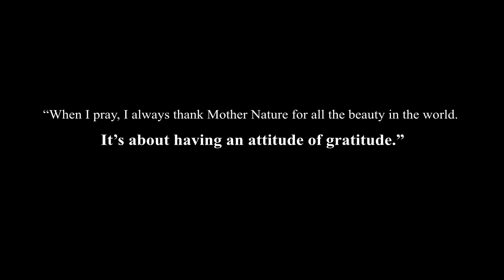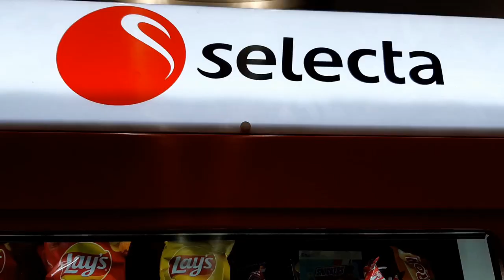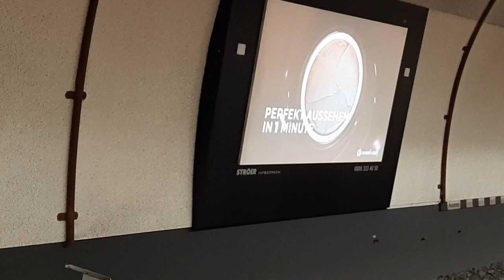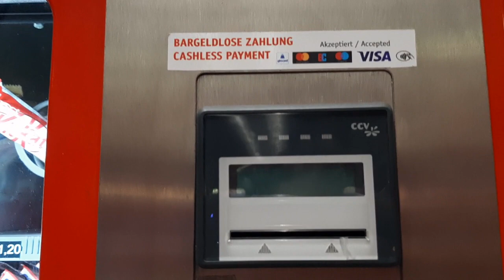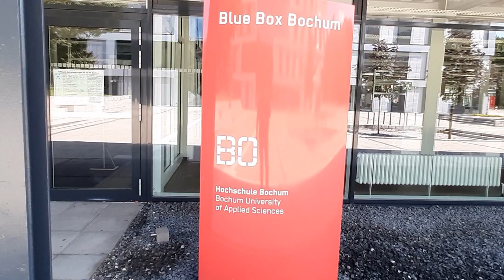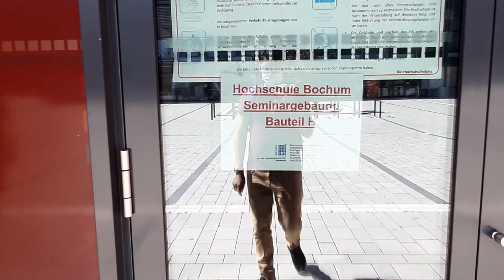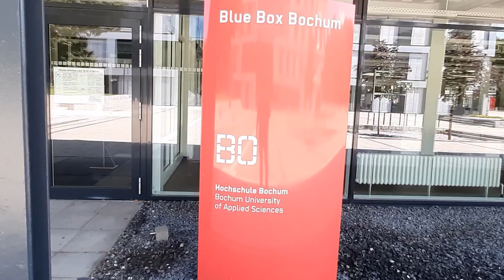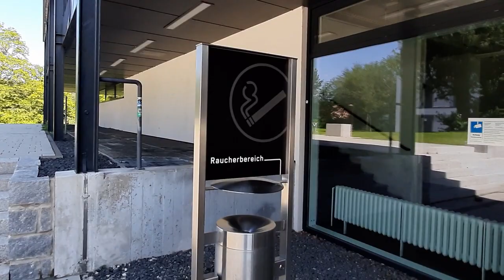Ruhr University Bochum: A Journey Through Germany's Top-Ranked University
Bring this before coming to Germany:

1. Travel Bags-3
2. Cooker - 3 ltr
3. Pan suitable for German cooking plate
4. Tava suitable for German cooking plate
5. Universal Power adaptor
6. All in One data cable
7. Yeh toh JARUR leke aana Hello Friends, In this video, you will experience one of the oldest and prestigious universities in Germany Ruhr University Bochum.